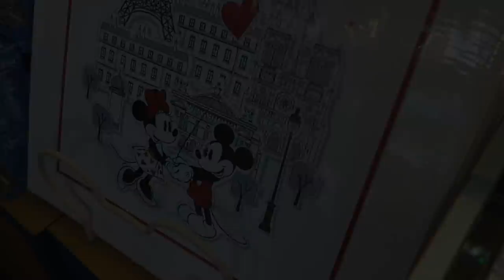HUGE BIRTHDAY SHOPPING HAUL AT DISNEYLAND PARIS 🎁 🎉 EPIC DISNEY MERCH + PANDORA 🎁 TEEN AND MUM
Hey FreeGang, We're coming to you livebutnotlive from Disneyland Paris where we are embarking on a huge birthday teen and mum shopping haul challenge with some epic Disney merchandise including some beautiful Pandora jewellery 🎁
We're also having loads of Disney theme park and hotel fun too!
Lots in store!! Big love from all of us  💚